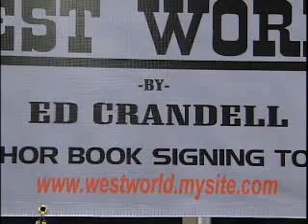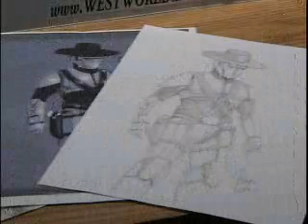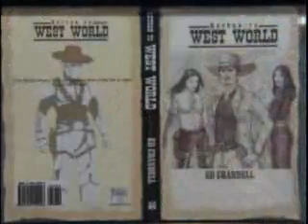Scenic City Scene: Connooga Sci-Fi Convention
Local Sci-Fi Author Ed Crandell Creates a Universe of Futuristic Frontiersmen in His Epic Series "Westworld."